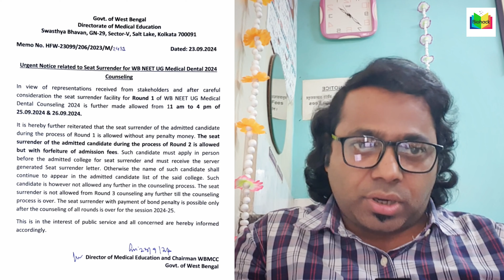NEET24 WBMCC UPDATE 🔥।Very urgent WBMCC notice। Seat surrender new rule। তাড়াতাড়ি দেখেনাও